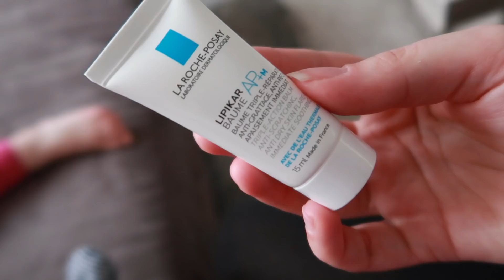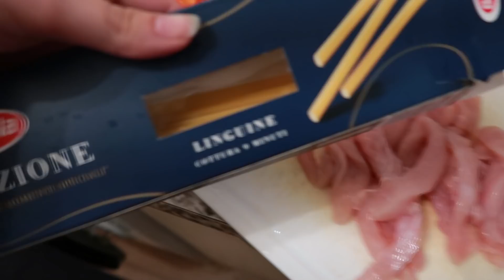ОТНОВО НА ЗЪБОЛЕКАР || ВЛОГ #242 || НИЯ И ГОГИ